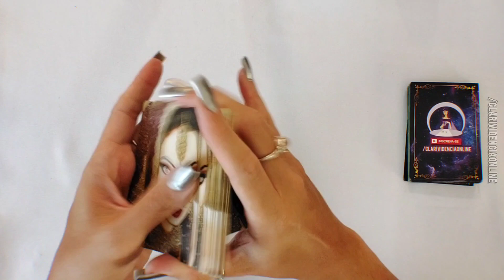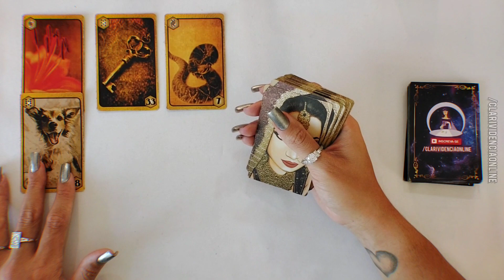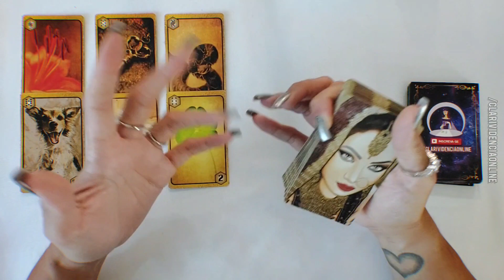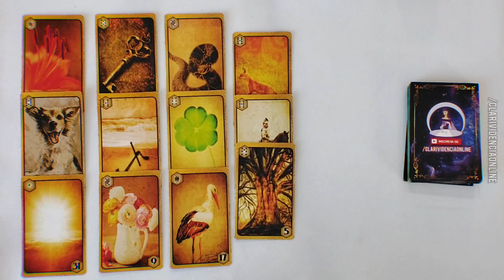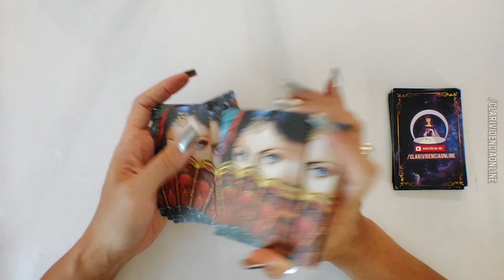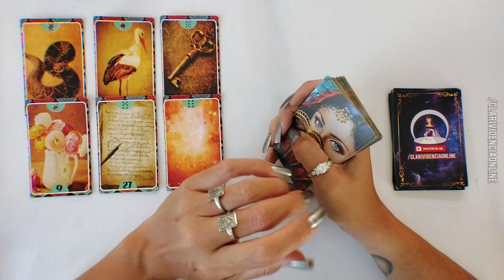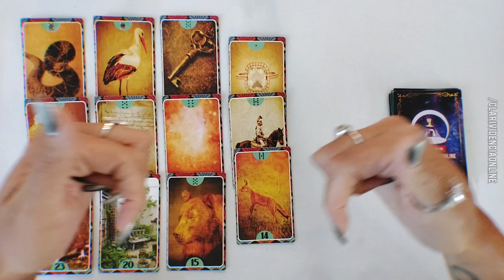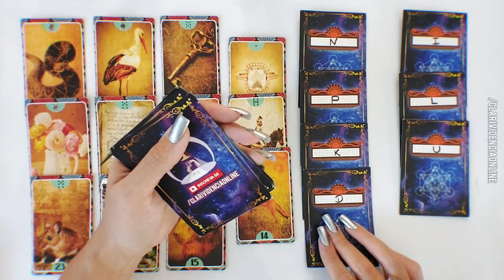☀️ UM HOMEM ESTÁ VINDO URGENTE TE PROCURAR HOJE! DESCUBRA QUEM COM LETRA INICIAL! 🌟 TAROT DE HOJE!